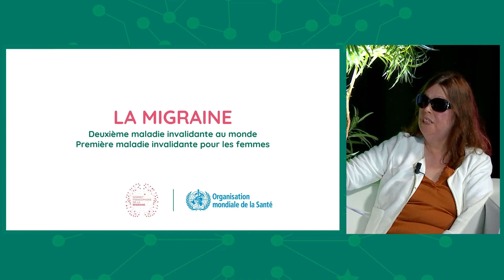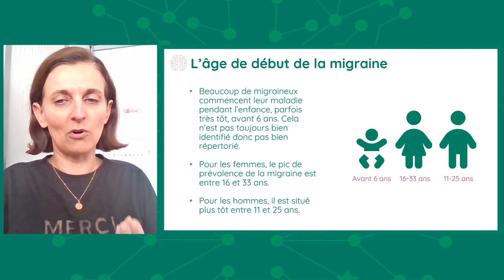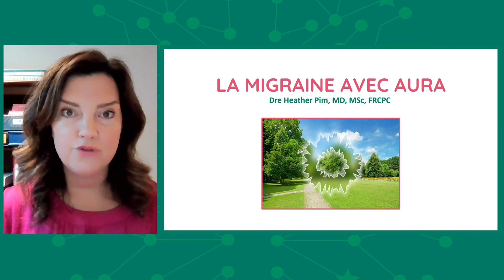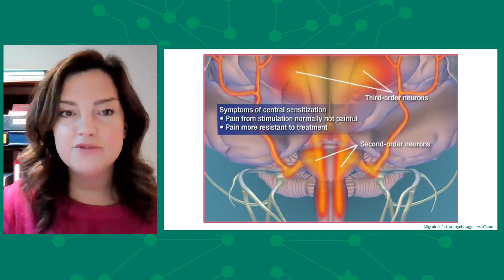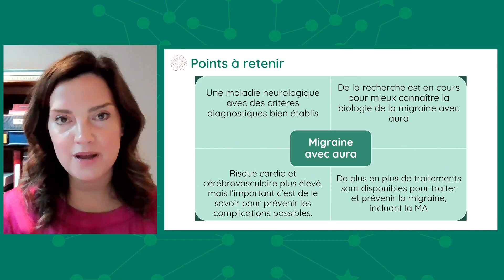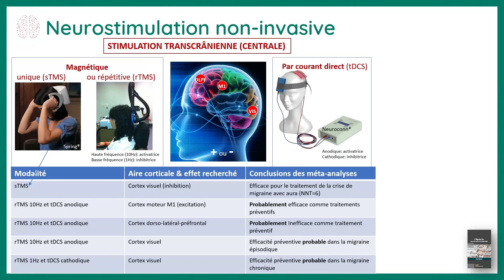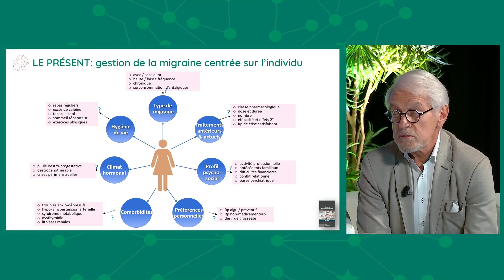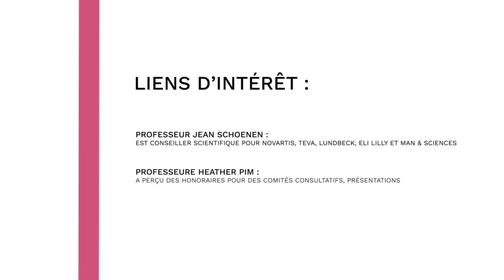SOMMET FRANCOPHONE DE LA MIGRAINE 2022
Le Sommet Francophone de la Migraine 2022 a eu lieu le 17 septembre 2022 en multiplex.
C'est la seconde édition.
Il s'adresse au migraineux francophones du monde entier : France, Belgique, Suisse, Canada, Maroc, Tunisie, Algérie, Togo, Sénégal, Polynésie Français...en tout cela représente 45 millions de migraineux sans compter leurs proches.
 La connaissance n'a pas de prix. C'est pourquoi la gratuité est une des valeurs de l'association LA VOIX DES MIGRAINEUX.
Notre ambition est de soutenir et d'informer les patients.
Nous souhaitons offrir à tous de l'information fiable, de qualité et accessible.
Nous avons créé un site mais cela ne suffit pas.
Cet évènement permet aux patients d'accéder à des informations très pointues apportées par de grands spécialistes francophones de la migraine.
Nous tenons d'ailleurs à les remercier pour le temps et l'énergie consacrée à la préparation de ce sommet.

Docteur Justine AVEZ-COUTURIER
Pédiatre
Service de Neurologie Pédiatrique
Responsable de la consultation
Douleur de l’enfant
Hôpital Salengro
LILLE FRANCE
               MIGRAINE DE L'ENFANT
Professeur Heather PIM
Neurologue
Directrice de la clinique de la Migraine
Présidente de Migraine Québec
CHUM
Montréal
MONTREAL CANADA
            LES MIGRAINES AVEC AURA
Professeur Jean SCHOENEN
Directeur Unité de Recherches Sur Les Céphalées
Ancien Président de l’INTERNATIONAL HEADACHE SOCIETY
Ancien Président de la BELGIAN NEUROLOGIC SOCIETY
Fondateur du BELGIAN BRAIN COUNCIL
LIEGE BELGIQUE
           LES PERSPECTIVES EN MATIERE DE TRAITEMENTS

Pour voir ou revoir le PREMIER SOMMET FRANCOPHONE DE LA MIGRAINE 2021

Pour en savoir plus sur la migraine visitez notre site !